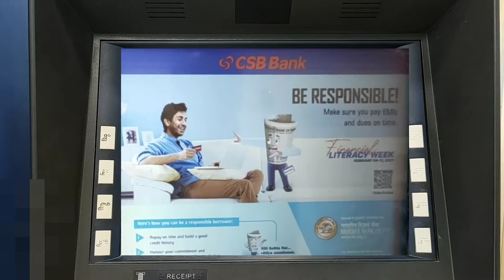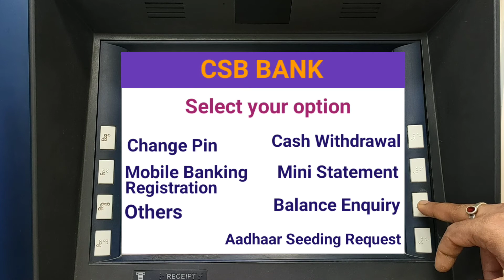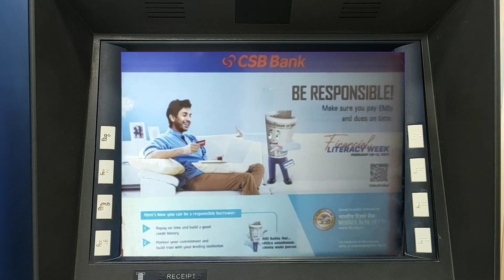How To CSB Bank ATM Balance Check Full Process in Bengali Ataur Rahman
CSB bank atm balance check
how to csb bank atm card atm balance check

ataurrahman all atm techniq Bangla